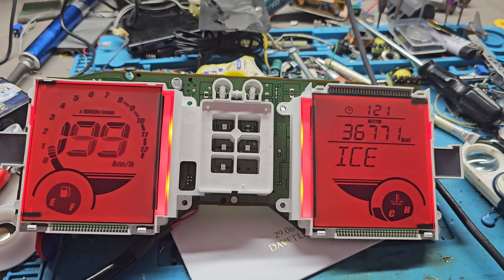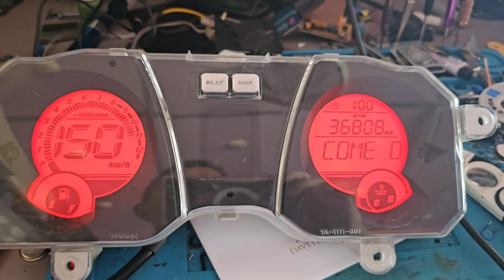Yamaha xmax250 gösterge tamiratı odometer repair